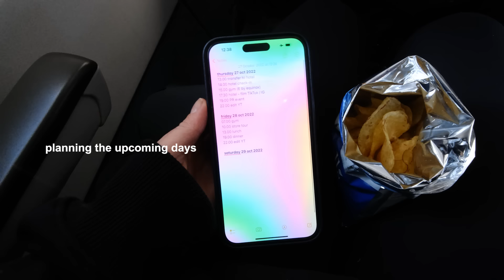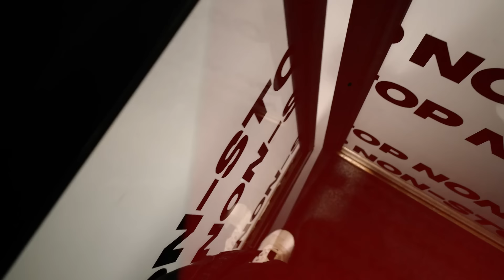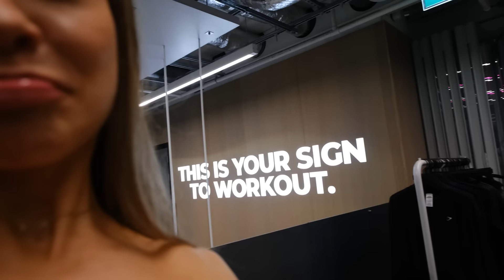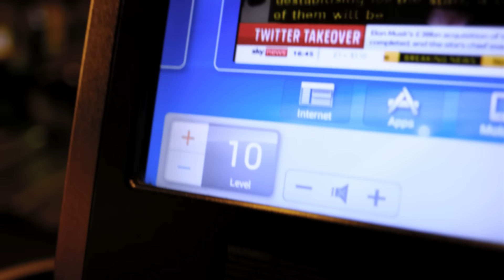*realistic* what i eat in a weekend: simple on-the-go meals, glute & upper body workout +LONDON VLOG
what i eat in a weekend when i'm travelling, my glute workout & upper body training IN LONDON. tried to film as much as i could but this weekend was a bit hectic! HAD THE BEST time meeting you, if you came to the event, said hi or even trained with me - i forever appreciate you more than you know!!! you're all so kind❤️❤️

» instagram gainsbybrains
» snapchat gainsbybrains
» twitter gainsbybrains
» tiktok gainsbybrains